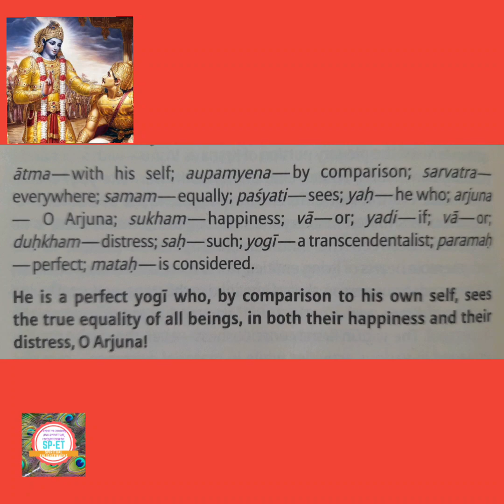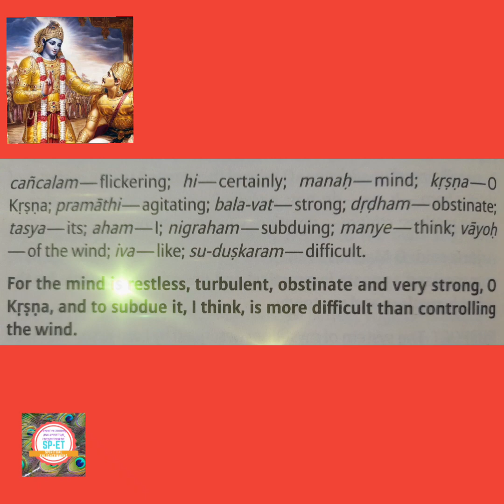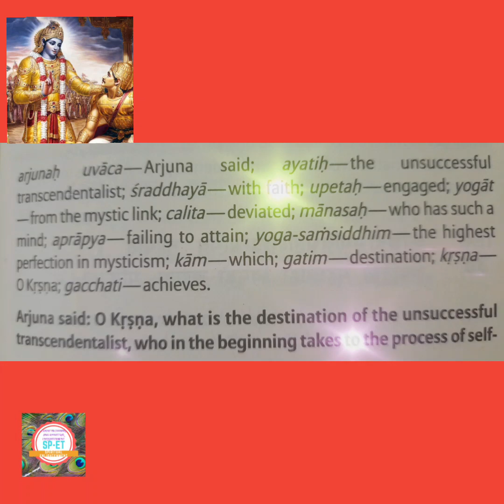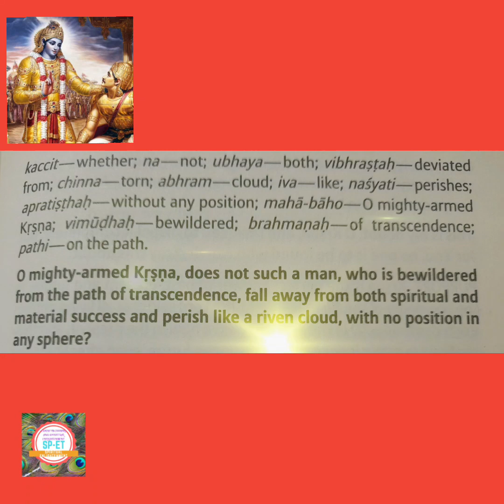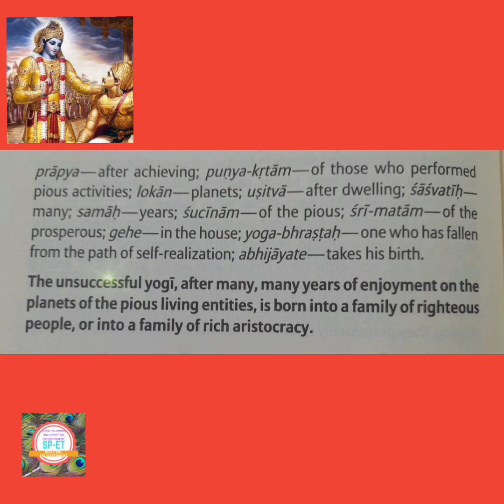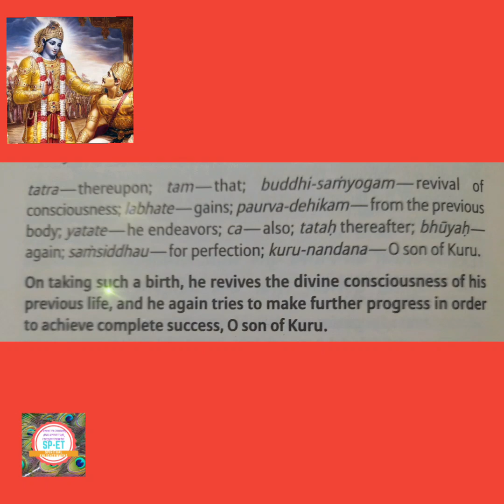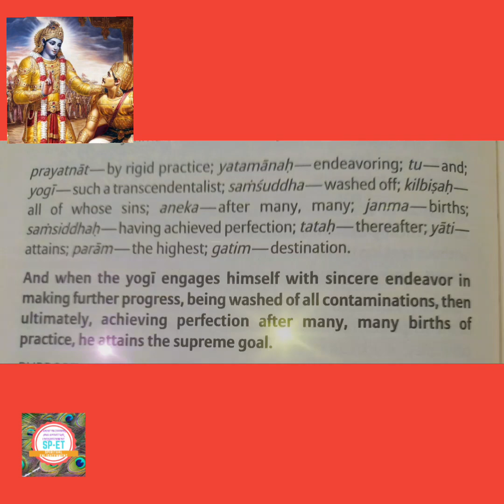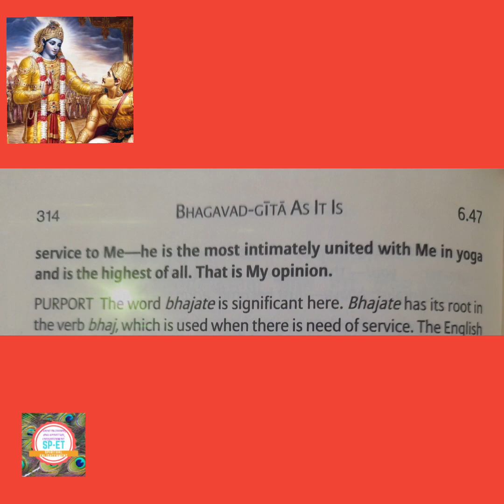HOW TO READ GITA|CHAPTER 6|VERSES 31-47||WITH MEANING